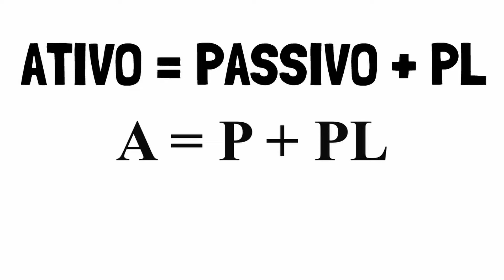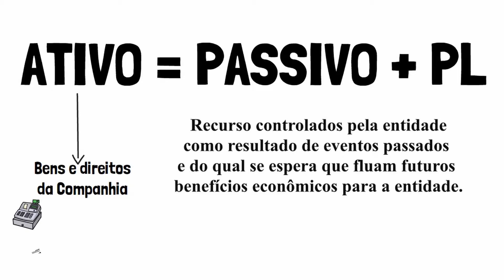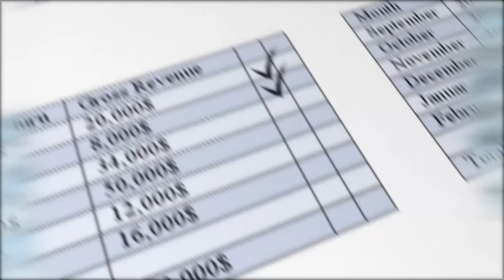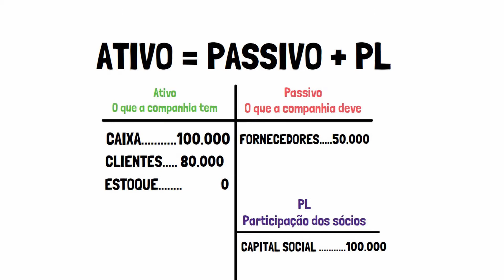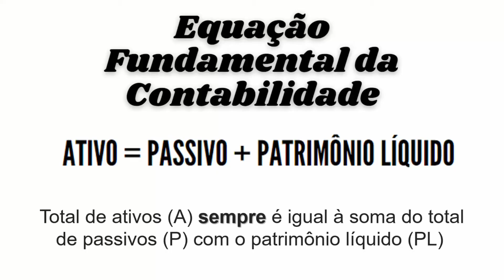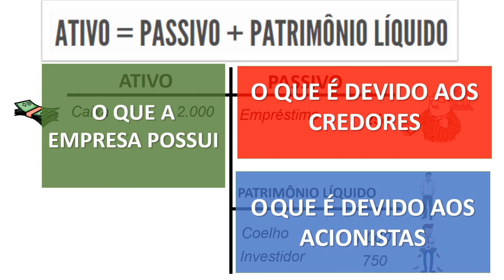EQUAÇÃO DA CONTABILIDADE EXPLICADA (ATIVO = PASSIVO + PL) / EQUAÇÃO DO PATRIMÔNIO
Equação patrimonial é uma representação quantitativa do patrimônio de uma empresa. Também é conhecida como equação contábil básica ou equação fundamental da contabilidade, dada a sua importância para a área.
Neste vídeo vamos aprender o que é a equação fundamental da contabilidade e verificar alguns exemplos de como ela funciona..
A equação contábil é um dos conceitos mais importante da contabilidade!
A equação contábil é a base para a escrituração por partidas dobradas.
Conhecer essa equação é muito importante pois permite que você
- Entenda a lógica da contabilidade
- Entenda como os lançamentos contábeis funcionam
Tendo essa base você pode avançar nos seus estudos em contabilidade e começar a enxergar os balanços das demonstrações financeiras com mais intimidade.

A equação afirma que os ativos sempre são iguais aos passivos mais patrimônio líquido.
Os ativos são o que uma empresa possui e são registrados no lado esquerdo do balanço patrimonial.
O que uma empresa deve é ​​registrado no lado direito do balanço patrimonial e pode ser dividido entre passivos (o que é devido aos credores) e patrimônio líquido (o que é devido aos acionistas).
Os ativos são iguais aos passivos mais o patrimônio líquido. Se os ativos aumentam, os passivos e o patrimônio líquido também devem aumentar. Se os ativos diminuem, os passivos e o patrimônio líquido também devem cair.

ATIVO = PASSIVO + PL
ou
A = P + PL
ou
TOTAL DE ATIVOS = TOTAL DE PASSIVOS + PL
ou
∑ ATIVOS = ∑ PASSIVOS + PL

Esta é a identidade, ou a equação do balanço patrimonial, e sempre é verdadeira, porque o patrimônio líquido é definido como a diferença entre o ativo e o passivo.

Os termos patrimônio líquido, capital acionário e patrimônio dos acionistas são usados com o mesmo sentido
para se referirem ao patrimônio dos acionistas em uma empresa. Além desses termos, existem outras variações.

O balanço patrimonial é um instantâneo da empresa. Ele é um modo conveniente de organizar e resumir aquilo que ela possui (seu ativo), o que ela deve (seu passivo) e a diferença entre os dois (o patrimônio líquido da empresa) em determinado momento.
A diferença entre o valor total dos ativos (circulantes e não circulantes)
e o valor total dos passivos (circulantes e não circulantes) é o patrimônio líquido.
Essa forma de apresentação do balanço patrimonial se destina a refletir o fato de que, se a empresa vendesse todo o seu ativo e utilizasse o dinheiro
para pagar suas dívidas, então qualquer valor residual pertenceria aos seus acionistas. Assim sendo, o balanço patrimonial “se equilibra”, porque o valor do lado esquerdo é sempre igual ao valor do lado direito, ou seja, o valor dos ativos da empresa é igual à soma das obrigações da empresa com o patrimônio dos seus acionistas.

Aqui neste canal você encontra:
CONTABILIDADE
CONTADOR
CIÊNCIA CONTÁBIL
CONTÁBEIS
ATIVO
PASSIVO
Patrimônio LÍQUIDO